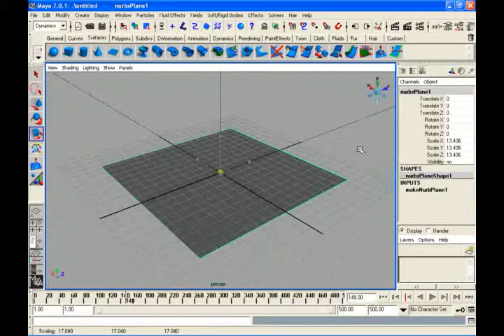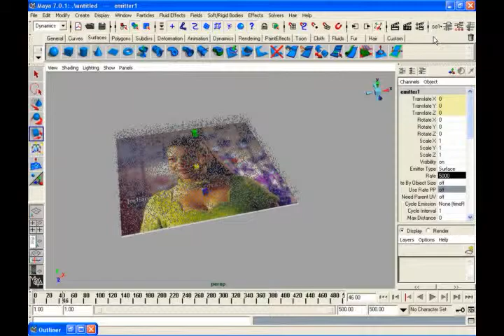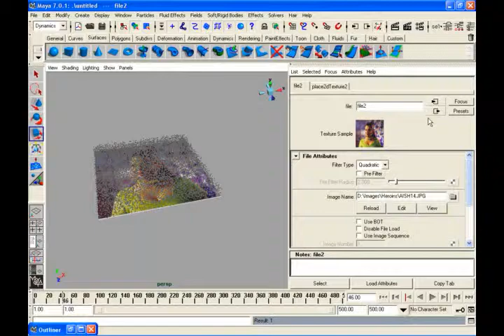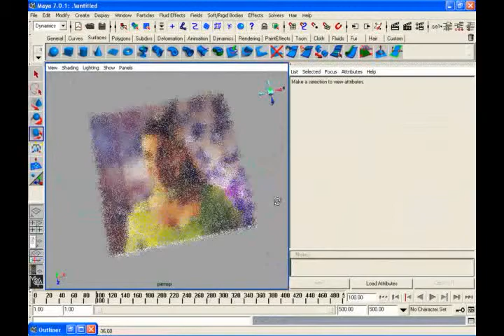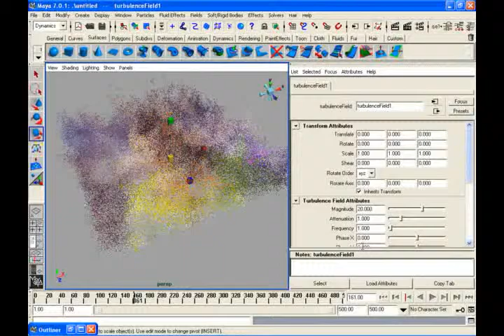Maya Dynamics Tutorials - Creating Illusion Effect using Dynamics Particles in Maya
Learn Maya Online Creating Building in simple steps in Maya
Indian Education Society (Free Education for Poor)

Educate Indian Make in Indian

Indian Education Society provide free education society for poor students those who not effort huge money for their education. we provide free online job oriented courses from where all the students across India can visit our youtube channel and make their dreams true. we by this society want to make India educate